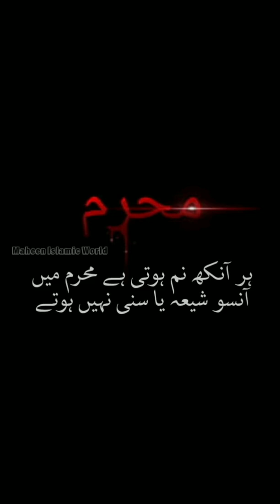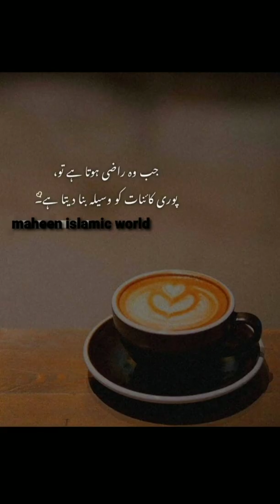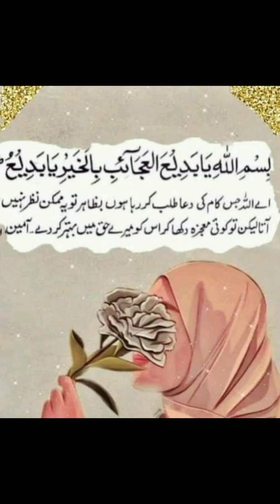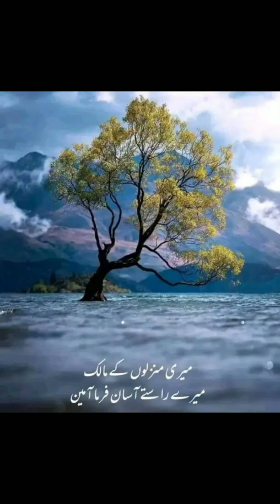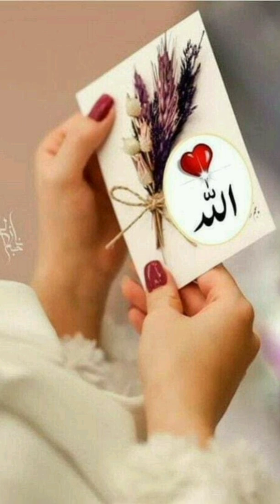Hazrat immam Hussain R A || Allah aur Hazrat Muhammad SAW se muhabbat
DEAR VIEWERS

This video is about muharrum days its is the month of sacrifices of Hzarat imam Hussain for deen islaam  May Allah bless you all  muslims of the world God protect each and every human being Remember me in your's prayer and plz subscribe my channel for more informative videos .

Allah ko Razi karin

Allah ki taraf awo kamyabi ki taraf awo